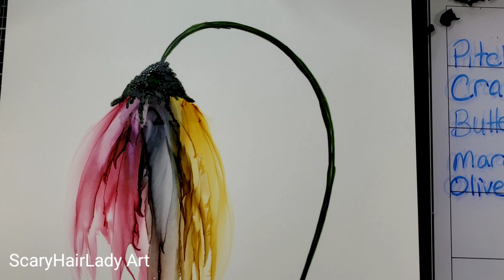#181 **SOLD ** Alcohol Ink Flower using Airbrush, Ranger & Marabu ink & markers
ETSY - ART
ETSY - SEWING

ALCOHOL INK PAINTINGS
Catalyst wedge (amazon)
1 KIRKLAND GLOSSY PHOTO PAPER 150 SHEETS 8X11 (AMAZON )
KIRKLAND GLOSSY PHOTO PAPER 300 SHEETS 4"X6" (AMAZON )
2 MARABU ALCOHOL INK SET LARGE (AMAZON )
MARABU ALCOHOL INK SET SMALL (AMAZON )
MARABY ALCOHOL INK METALIC SET (AMAZON )
3 Pinata Blanco White Alcohol Ink 4-Ounce (AMAZON )
Jacquard Piñata Alcohol Ink (AMAZON )
4 Dr. Ph. Martin's Bombay India Ink (Set 1) (AMAZON )
Dr. Ph Martins Bombay Ink - (SET 2 ) ( AMAZON )
5 BIANYO ALCOHOL MARKERS (AMAZON )
ARTIFY ALCOHOL MARKERS (AMAZON )
POSCA MARKERS PENS - LG. SET (AMAZON )
SM SET (AMAZON )
ALCOHOL INK MARKERS (AMAZON)
6 Ranger Alcohol Lift Ink Pad (AMAZON )
TIM HOLTZ BLOWING TOOL (AMAZON )
Tim Holtz Glass Media Mat ,Black (AMAZON )
RANGER TIM HOLTZ ALCOHOL INKS (AMAZON )
7 REVLON HAIR DRYER (AMAZON )
8 needle nose bottles (AMAZON )
Bottles for Blanco - Needle Nose bottles ( AMAZON )
MEDIUM NEEDLE NOSE BOTTLES ( AMAZON )
Needle Applicator Tip Bottles (AMAZON )
8 Oz Plastic Squeeze Squirt Condiment Bottles (AMAZON )
9 LARGE ALCOHOL INK CASE (AMAZON )
ALCOHOL INK BOTTLE STORAGE (AMAZON )
10 MASTER airbrush machine small (AMAZON)
MASTER Airbrush Machine Large (AMAZON)
11 Command Large Utility Hooks (AMAZON )
12 Happygrill 15-Drawer Organizer Cart ( AMAZON )
13 KAMAR VARNISH ( AMAZON )
14 SARGENT ART GALLON GESSO, SURFACE PRIMER , 128 OZ. WHITE (AMAZON )
15 Guillotine Paper Cutter, 12" Cut Length, 10 Sheet Capacity, (AMAZON )
16 EMBOSSING HEAT GUN (AMAZON )
17 AMSTERDAM ACRYLIC INK (AMAZON )
18 DALER - ROWNEY ACRYLIC INK (AMAZON)
19 DOTTING TOOL (AMAZON)
20 3M Dual Cartridge Paint Spray Respirator (amazon)
** Cards ***
Cards Stock 110lbs. 300 sheets (AMAZON)
Guillotine Paper Cutter, 12" Cut Length, 10 Sheet Capacity, (AMAZON)
A6 Envelopes 6.5 X 4.75 (AMAZON)
#10 ENVELOPS 4-1/8 by 9-1/2 (AMAZON)